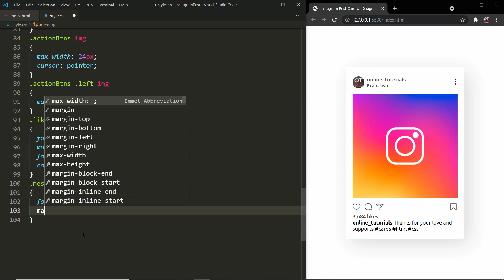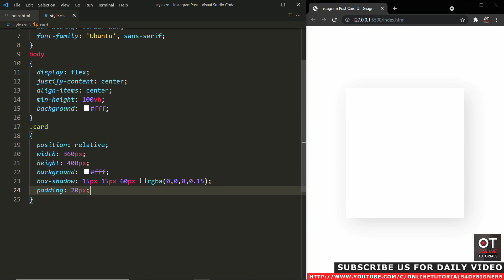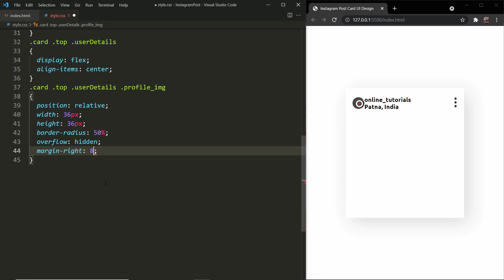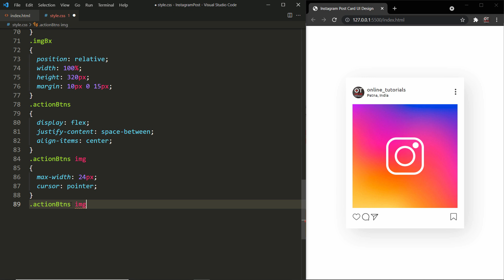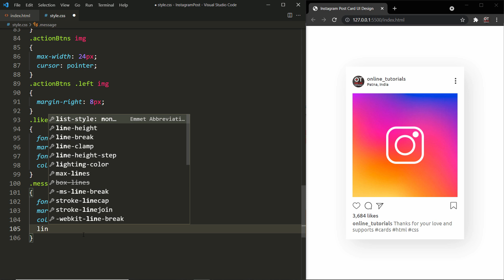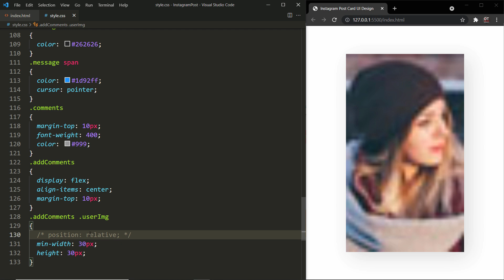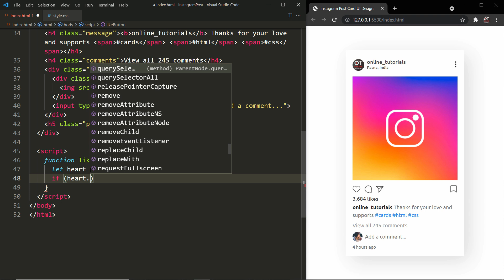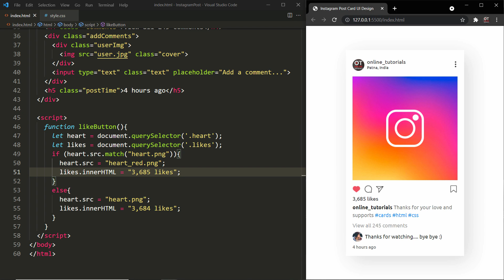Cloning Instagram Website Post Card using Html CSS & Javascript | Web Design Tutorial